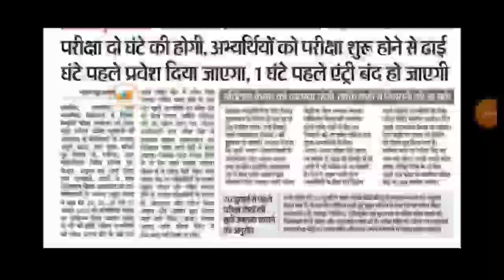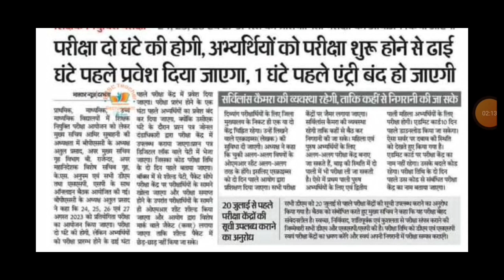⚠️सावधान? Bpsc ने जारी किया Notice कैसे होगी Exam//Bpsc Teacher Admit Card कब आएगी।।bihar_7th_phase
Bpsc Teacher बहाली 2023..Bpsc में पूछे गए Imp प्रश्न देखे।।bihar_7th_phase

Bpsc शिक्षक बहाली 2023 पिछले साल का प्रश्न पेपर 📚 यहीं आएगा 🔥आग लगा दो.
🔴Breaking News आ गया आंदोलन के बाद संशोधन. क्या क्या बाते हुए समझे लो।।teachers

🔴🔴 बिहार शिक्षक भर्ती 2023 महा आंदोलन शुरू. क्या क्या होगा देखिए
बिहार शिक्षक भर्ती मात्र 36 हजार आवेदन 😭😭😭😭 Compition High क्यों।।bihar_7th_phase